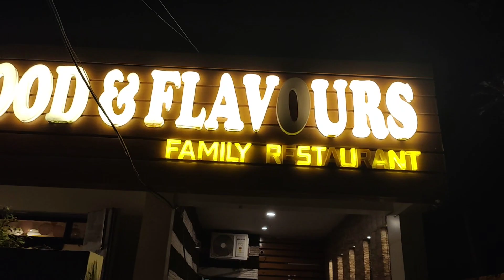Sarthak birthday 19 December 2022